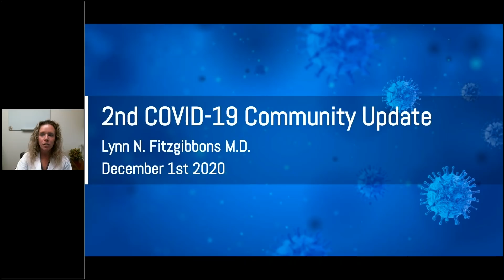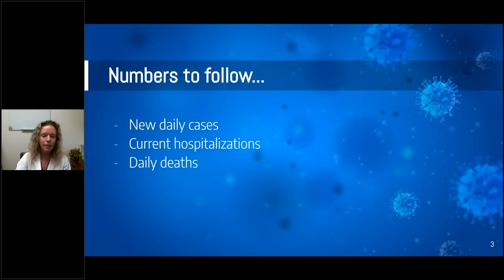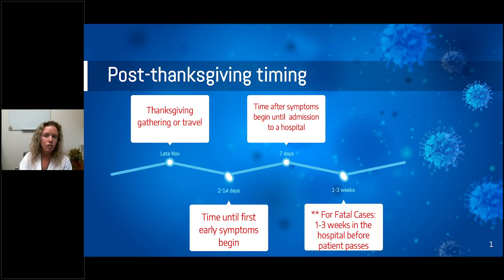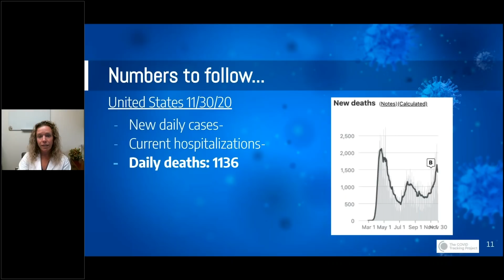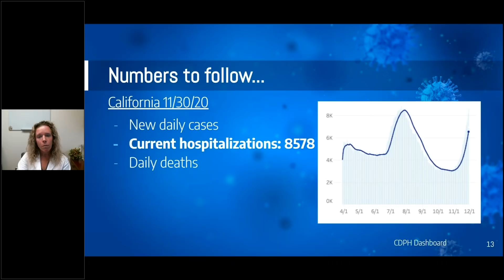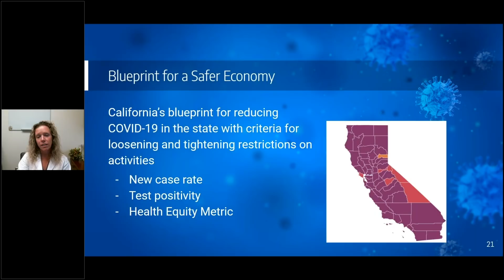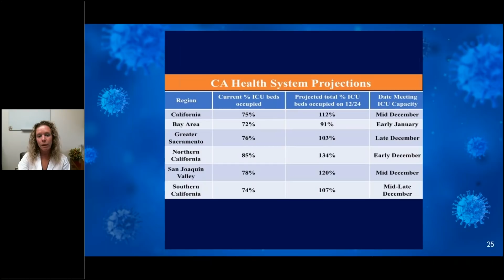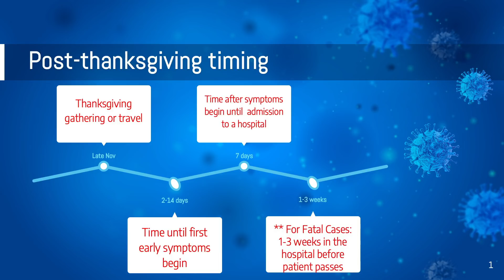COVID-19 Update for Santa Barbara County – December 1, 2020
Dr. Lynn Fitzgibbons, an Infectious Disease specialist, shares the latest information and data on COVID-19 for Santa Barbara County.